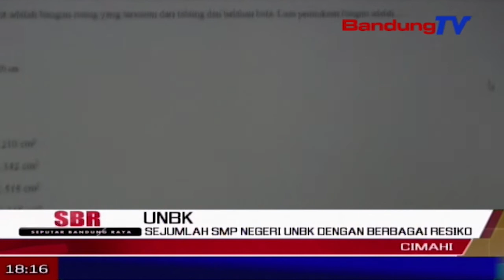Sejumlah SMP Negeri UNBK Dengan Berbagai Resiko | SBR | BANDUNG TV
SBR | BANDUNG TV | DINDA RIZKYANA | Sejumlah sekolah mengengah pertama negeri di kota Cimahi harus menghadapi berbagai resiko saat ujian nasional berbasis komputer tahun ini. Hal tersebut lantaran hanya empat dari sebelas sekolah negeri, yang memiliki fasilitas, sedangkan 7 lainya harus menumpang di sma lainnya yang tentunya berresiko, baik gangguan jaringan maupun teknis lannya.